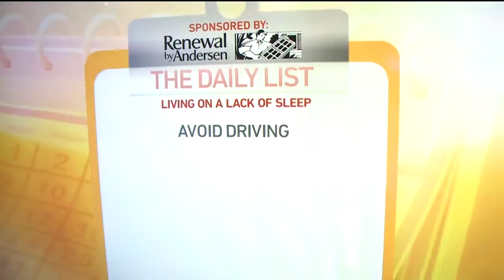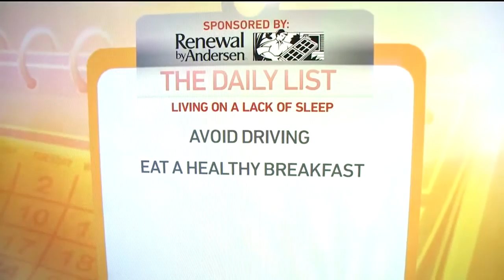Daily List: 3 Tips for Getting Through the Day after Getting No Sleep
On the Daily List, Marianne is giving you three ways to power through your day after having no sleep.